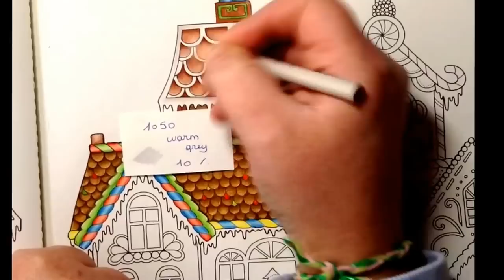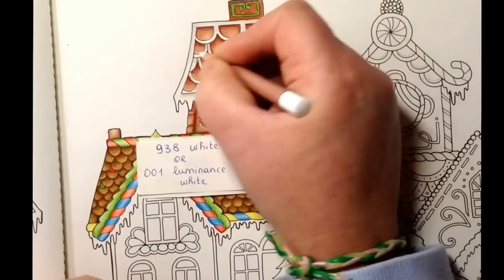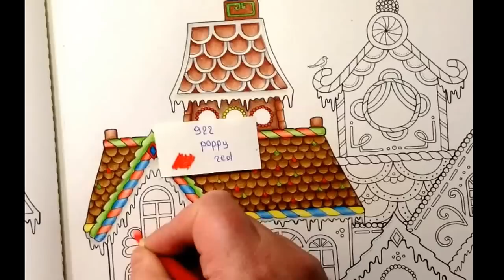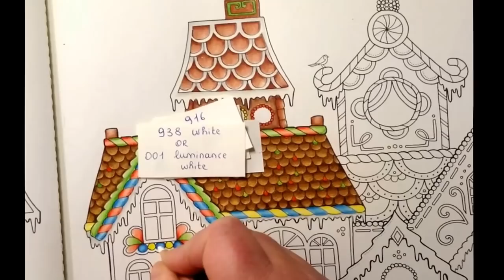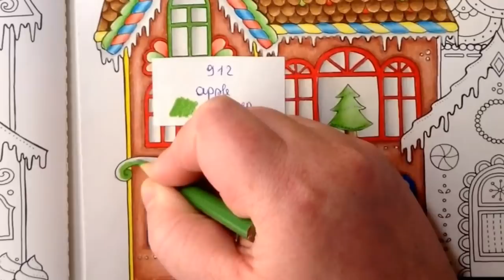JOHANNA'S CHRISTMAS - prismacolor pencils - color tutorial part 2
Book: Johanna's christmas by Johanna Basford

Numbers
943 burnt ochre
914 Cream
945 sienna brown
944 terra cotta
1082 chocolate
938 white / 001 Luminance white
912 Apple green
922 poppy red
916 canary yellow
903 true blue
1050 warm grey 10%

White posca marker PC-1M

Facebook: julie's passion for coloring